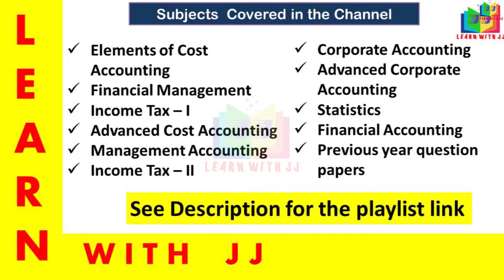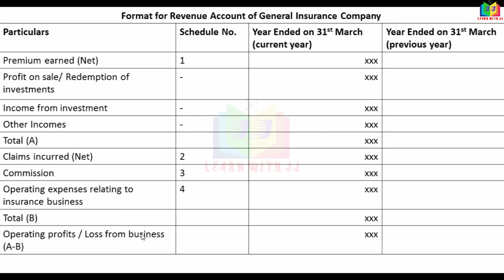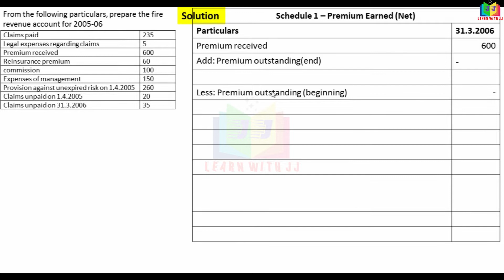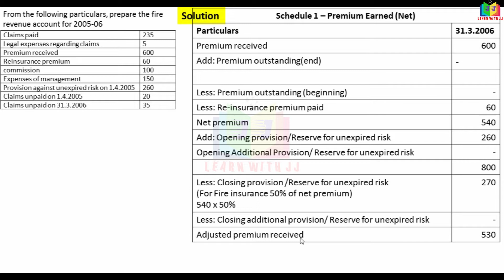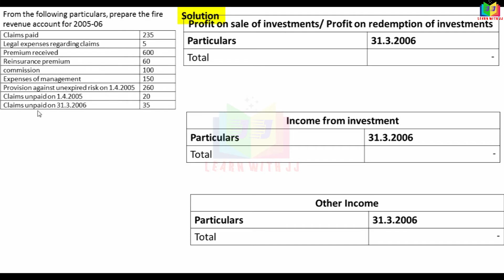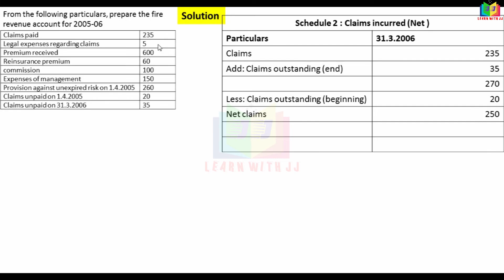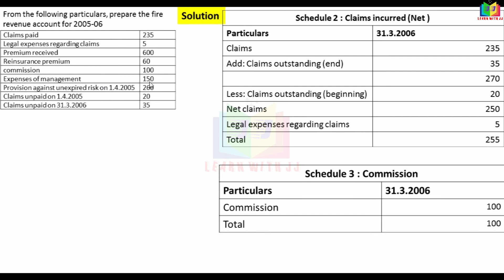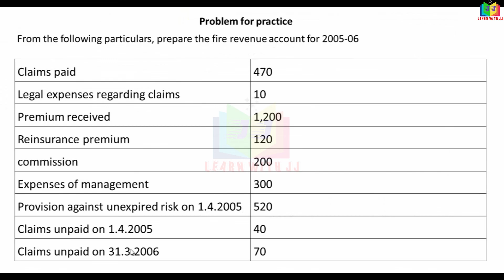insurancecompanyaccounts |Part 14 in Tamil |Format of Revenue account for General insurance company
Part 14 in Tamil
Format of Revenue account for General insurance company
Follow us in Instagram